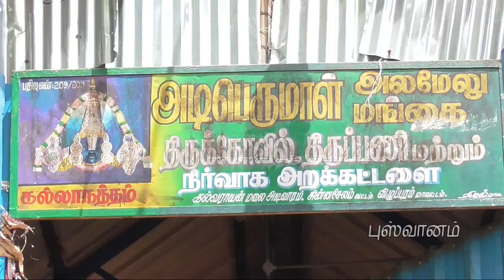'நம்ம ஊரு திருப்பதி'-அடிபெருமாள் திருக்கோவில் | கல்லாநத்தம் | கள்ளக்குறிச்சி | கல்வராயன் மலை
கள்ளக்குறிச்சி மாவட்டம் கல்லாநத்தம் கிராமத்திற்கு வடபகுதியில் உள்ள கல்வராயன் மலையின் அடியில் பலநூறு ஆண்டுகளாக அமைந்துள்ளது ( அடிபெருமாள் திருக்கோவில்). அந்த அழகிய கோவிலையும் அதன் வரலாற்றையும் இந்த காணொளியின் மூலம் கண்டு ரசியுங்கள்.
Created by Pushvaanam Team:

Maniraj
Ravishankar
Madankumar
Ajithkumar

Music Info: Inspiring Cinematic Uplifting by RomanSenykMusic.

This channel is about travel, vlog, entertainment, education,culture,history...